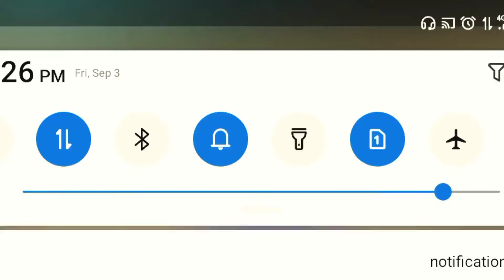BOT KiLlNG🐍PUbG Mobile LiTe!! FULl RUSH!! Game 🐔 🍽️??